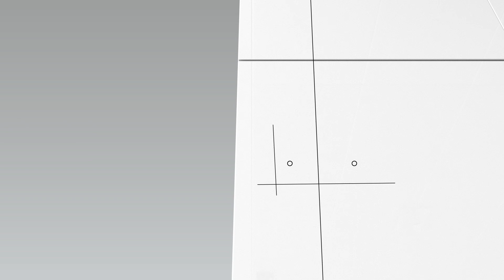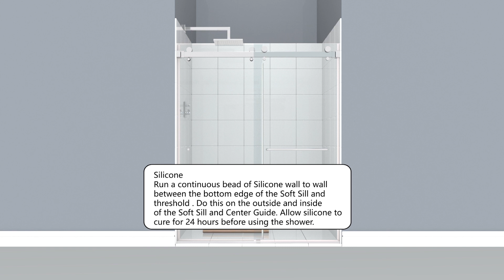NBSE / NBTE / LBSE / LBTE Installation Video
Shower Door Installation Instruction video for shower models: NBSE/NBTE
LBSE/LBTE

If you have additional questions, please contact the customer service number on your unit.